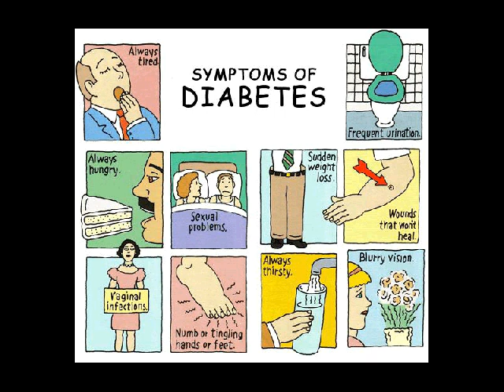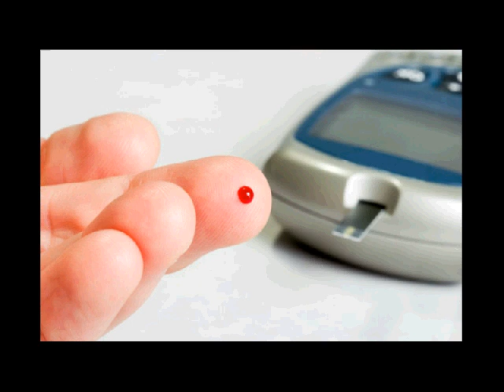mengatasi diabetes melitus